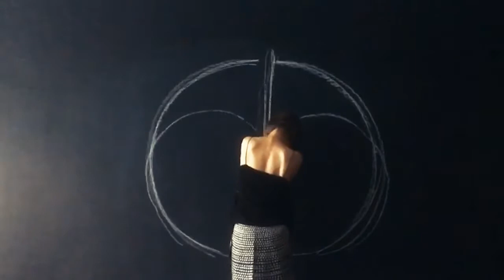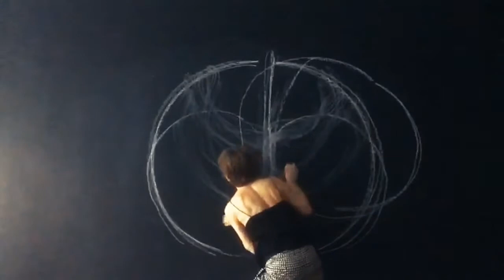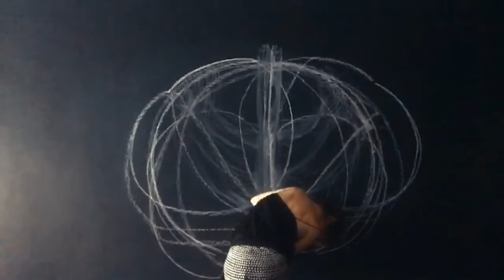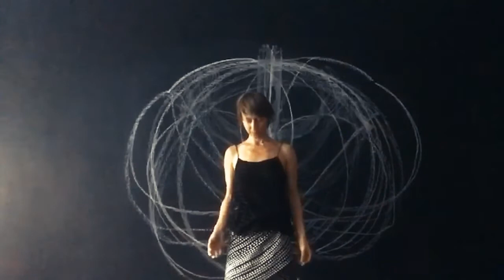Pausa Activa 12 | Creatividad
Esta penúltima pausa activa de la serie de bienestar es gracias a la colaboración con Galia Eibenschutz.
"El camino hacia nuestro centro en estos tiempos difíciles, sin duda es más enriquecedor a través de la creatividad"

¿Cuáles son tus caminos creativos? y ¿con quién los compartes?